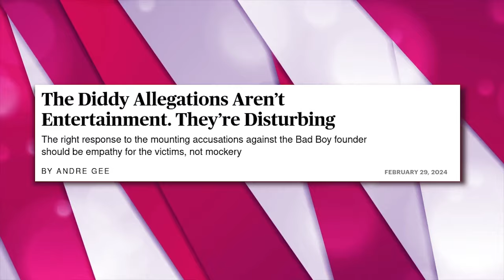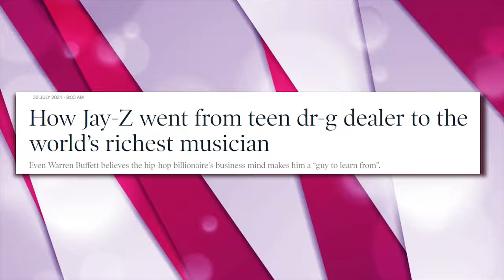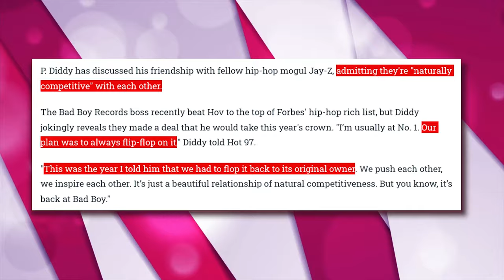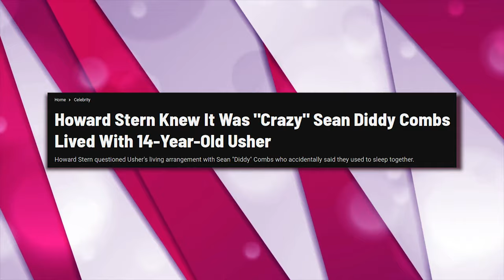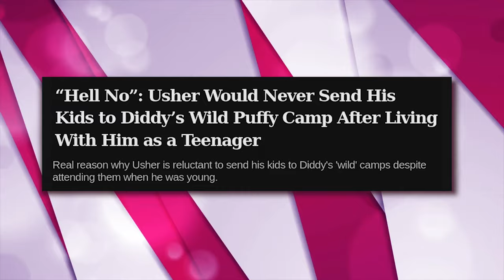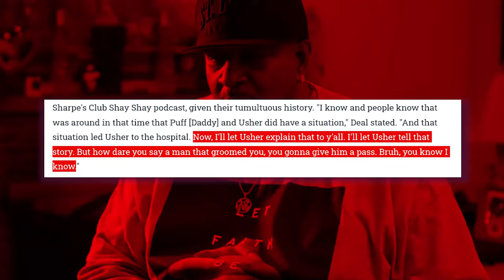Ice Cube REVEALS Jay-Z & Beyonce COVER UP Diddy's CRIME For 25 Years!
Sean "Diddy" Combs, the powerhouse behind Bad Boy Records, has long been a titan in the music realm. But recent revelations threaten to shatter his squeaky-clean image!

In this video we talk about diddy, ice cube reveals what jay z is really hiding, p diddy exposed, ice cube calls out diddy, ice cube, is jay z sacrificing diddy?, ice cube and jay z, p diddy, ice cube on diddy, jay z, jay z and diddy crimes, celebrity news, the alleged secret relationship between jay z and diddy, diddy exposed.

Also we talk about jay z's secrets exposed by ice cube, ice cube finally reveals what jay z is really hiding?! (sacrificing diddy), puff daddy, ice cube interview, jay z ice cube, ice cube jay z latest, ice cube finally confirms jay z involvement in gr00ming with diddy, ice cube exposes, ice cube latest interview.

1. The videos have no negative impact on the original works.
3. The videos are transformative in nature.
4. We use only the audio component and tiny pieces of video footage, only if it's necessary.